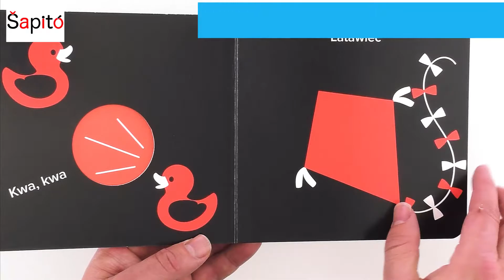Kontrastní kniha s otvory - Medvídek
Kontrastní kniha pro posilování očních svalů a senzomotorických dovedností.

Kontrastní kniha pro miminko

Kontrastní kniha je milým a užitečným dárkem pro novorozeně, neboť podporuje jeho zrakový rozvoj.

    Novorozeně totiž až do 3. měsíce vidí velmi neostře a rozmazaně.
    Z počátku rozlišuje pouze světlo, tmu a pohyby.
    - Více v článku Proč miminko vidí černobíle?
    Zaujmou ho velké kontrasty s jasnou konturou.
    6 týdenní miminko dokáže zaostřovat na 20 - 30 cm, dále však vidí vše zamlženě.
    - Více v článku Akomodace a Refrakce.
    Od 4. měsíce začíná rozlišovat barvy, zejména červenou.
    - Více v článku Jak vidí novorozenec.

    černobílé obrázky pro miminkak
    Miminko dokáže s úsilím zaostřit na různé vzdálenosti.
    Náročné posilování hravým způsobem podpořite kontrastními obrázky, které mu citlivě předkládáte.
    Více v článku Posilování konvergence.
    Kniha je vytištěna na 1 mm silném kartonu, snadno tak vydrží první úchopy.
    Oblé rohy jsou bezpečné. Miminko se o ně nemůže škrábnout nebo píchnout.
    Cvičením jemné motoriky získá miminko jistotu v úchopu a drobných pohybech, které pozdějí ocení např. u psaní.

Otvory podporují zrakové vnímání hloubky.

    Slouží k trénování úchopů.
    2 mm silný karton hravě vydrží první seznámení miminka s litereturou.
    Bezpečně oblé rohy.
    - Miminko se o ně nemůže škrábnout nebo píchnout.

kontrastní obrázky pro miminka

Knihu můžete postavit před miminko, když "pase koníky," čímž posiluje zádové svaly.